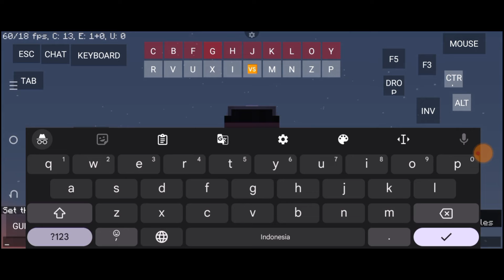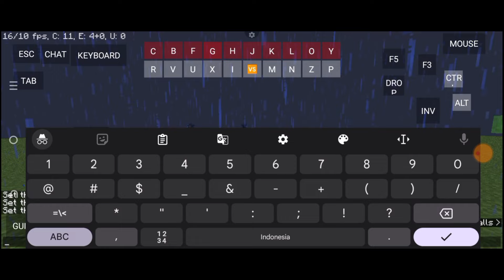Review Mod Gundam Pojav Launcher Minecraft Indonesia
Oke kali ini aku akan share Review Mod Gundam Pojav Launcher Minecraft Indonesia

oke kali ini aku bakal coba lagi review Mod Gundam dan ini versi yang lumayan bisa kalian gunakan juga, dan ini aku review lumayan keren banget sih dan disini Gundamnya juga bisa berubah jadi pesawat wah keren banget loh

Bahan yang dibutuhkan pojav launcher 1.16.5:
mod gundam: cek koment